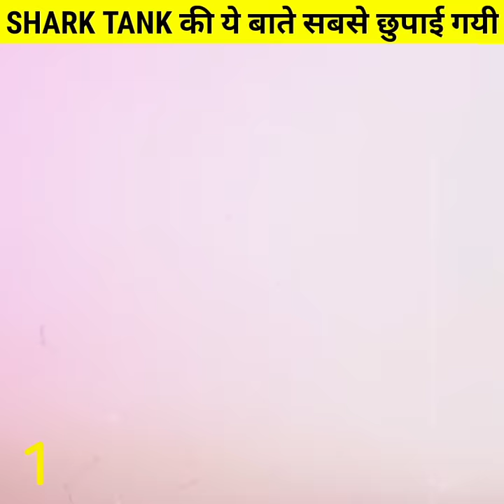Shark Tank India में कितनी सच्चाई है | Reality Show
So Guys,
Shark Tank India Me Kitani Sachchai Hai.

Keep Support Because You Guys Are My Power🙏
About This Channel 👇
1-You Will Get Daily Amazing And Unknown Facts.
2-This Channel Dose Not Support Any Harassing Things.
3-Always Respect You Suggestions.

Ignore Tags...